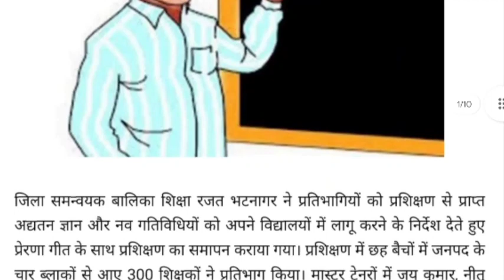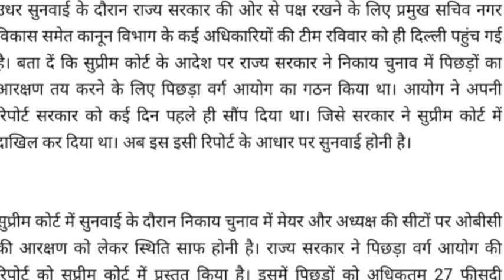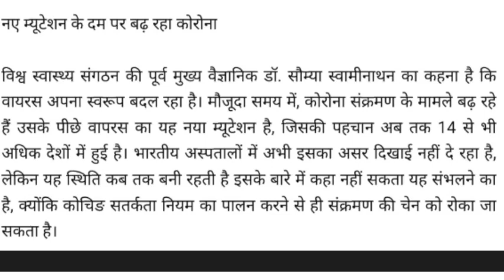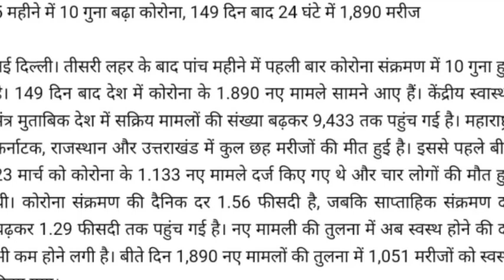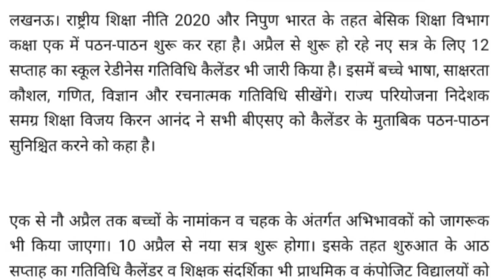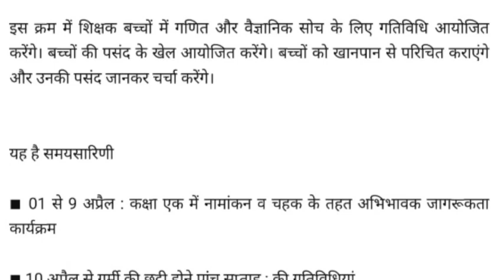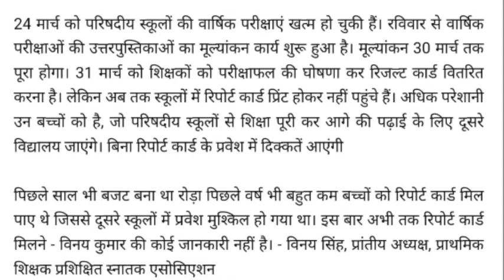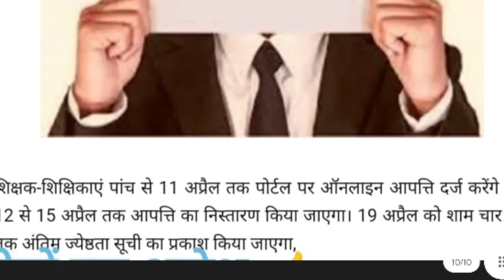परिषदीय बच्चों के रिजल्ट में रोड़ा बना बजट, 30 मार्च तक होगा मूल्यांकन, 31 को रिपोर्ट कार्ड वितरण का